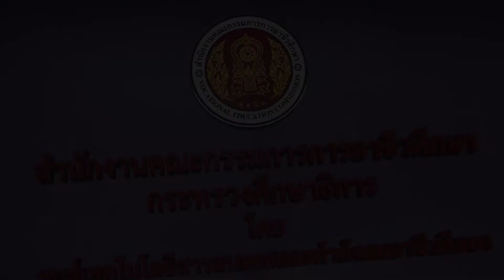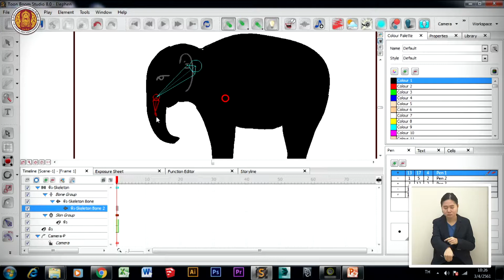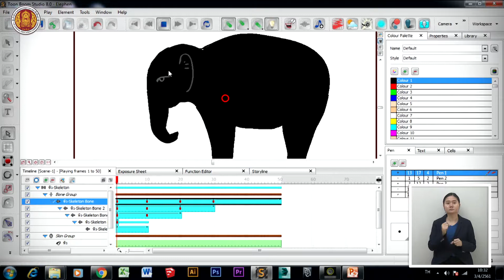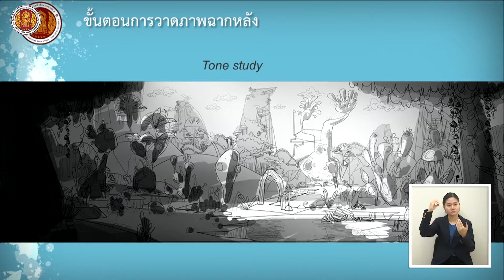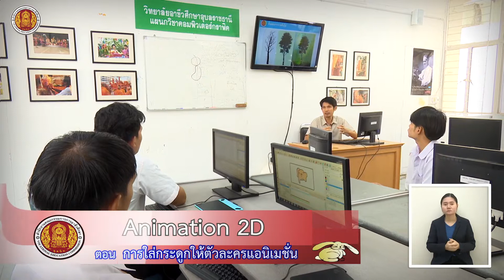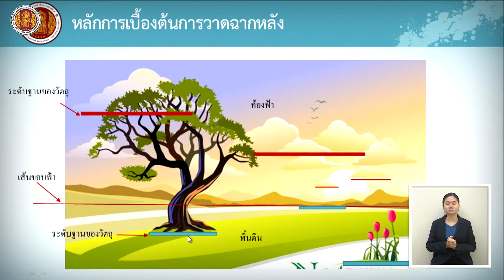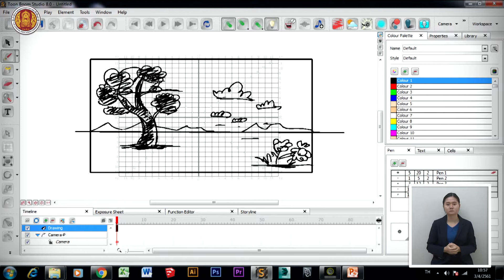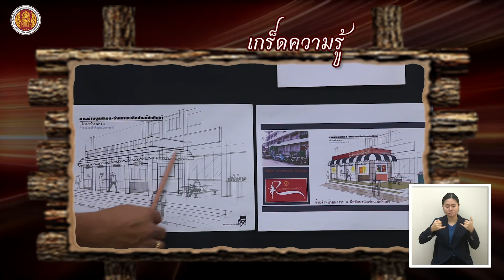2D Animation ตอน "การใส่กระดูกให้ตัวละครแอนิเมชั่น"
สื่อการเรียนการสอนโทรทัศน์เพื่อการศึกษา เนื้อหาเกี่ยวเนื่องกับ 10 อุตสาหกรรมเป้าหมาย ... อุตสาหกรรมดิจิทัล (DIGITAL)